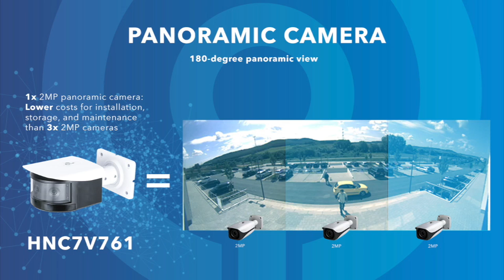Panoramic Camera - HNC7V761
SavvyTech’s panoramic camera-HNC7V761- brings outstanding coverage to video surveillance with a high return on investment.

Thumbs up for more product videos.